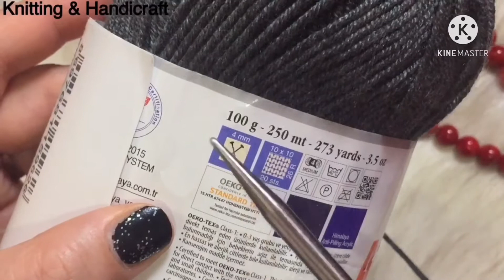حردة رجلان مميزه /How to knitting Special increases Step by Step/raglan/حردة رجلان/ تريكو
تزايد حردة الكم/How to knitting Special increases/raglan/حردة رجلان/تزايد مميز/تريكو